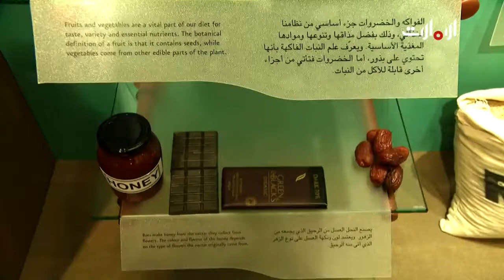جولة داخل المتحف النباتي داخل متحف الشارقة للتاريخ الطبيعي والنباتي- بيئتي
ما هي البكتيريا المقاومة للمضادات الحيوية؟ وما تأثيرها في مجال أبحاث الطب الحديث؟  - مع د مريم